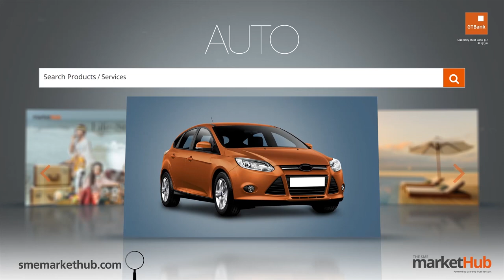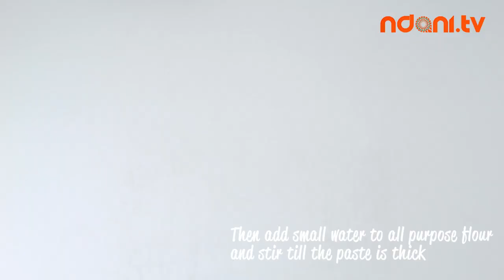Ndani Recipes - Beef Samosa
On this episode of Ndani Recipes, we show you how to make delicious beef samosa. Try this recipe and let us know how yours turns out on twitter @ndanitv or tag Ndanitv on instagram!